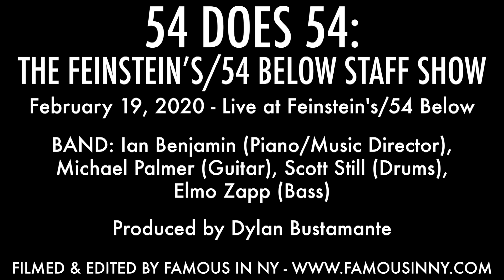Kariana Sanchez & Stephen Santana - "When You're Home" (In The Heights; Lin-Manuel Miranda)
54 DOES 54: THE FEINSTEIN’S/54 BELOW STAFF SHOW

BAND: Ian Benjamin (Piano/Music Director), Michael Palmer (Guitar), Scott Still (Drums), Elmo Zapp (Bass)

Produced by Dylan Bustamante